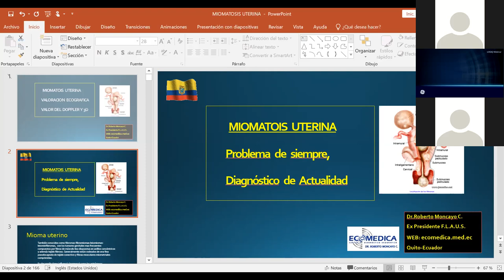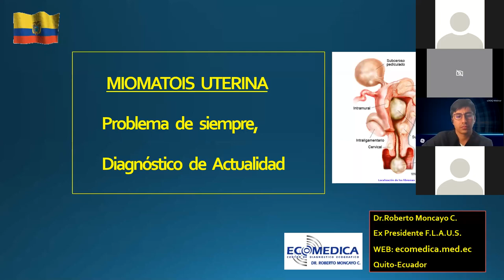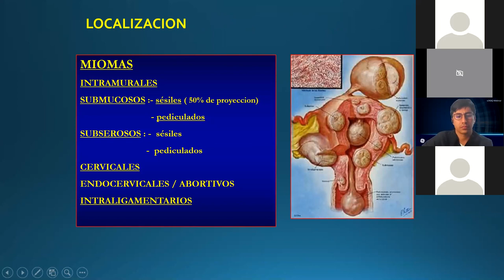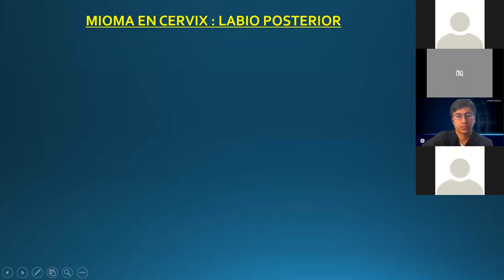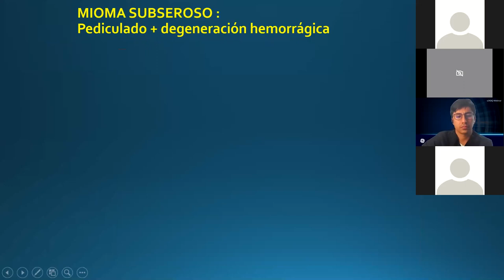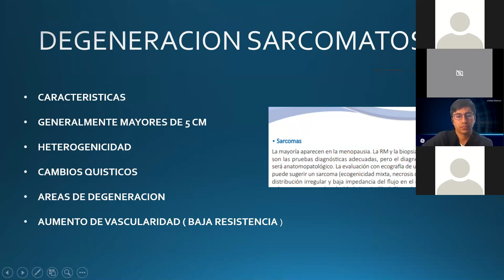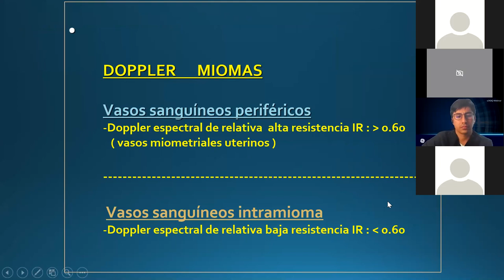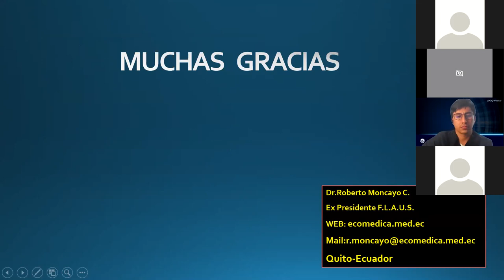Miomatois uterina| GE Latinoamérica